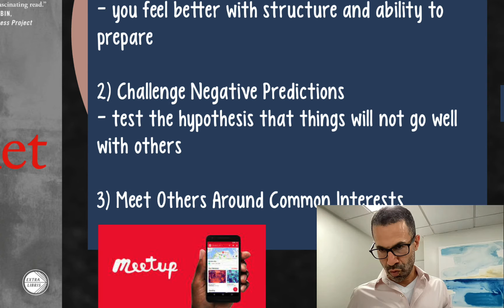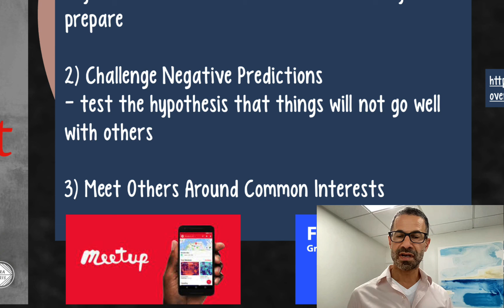Challenge Negative Predictions to Better Connect with Others